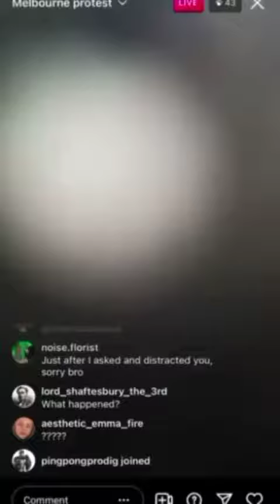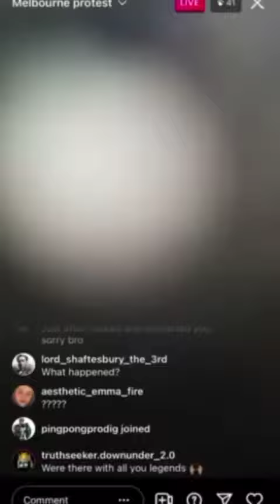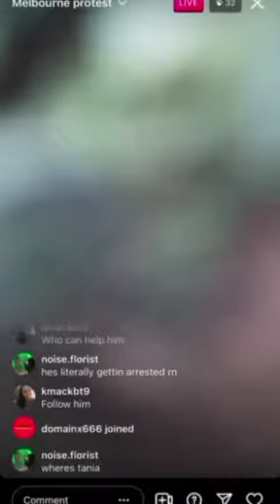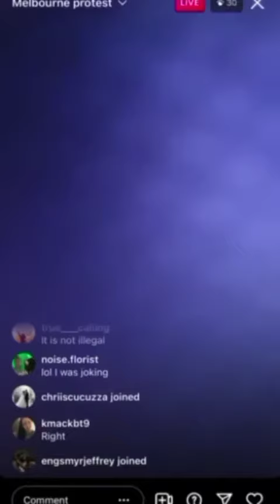Aaahahahahahaa fool getting arrested 🤣🤣🤣🤣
❤💙 I LOVE ALL COPS ❤💙